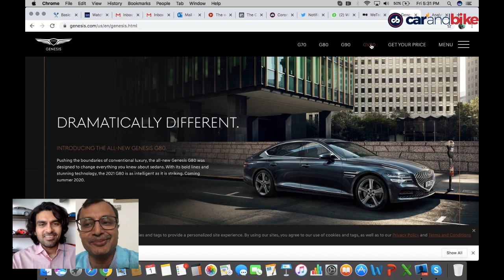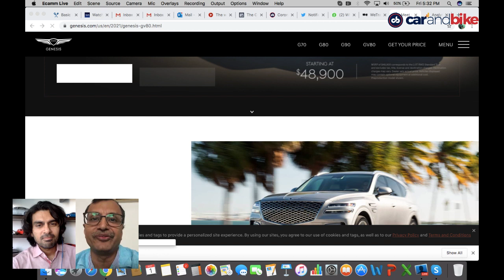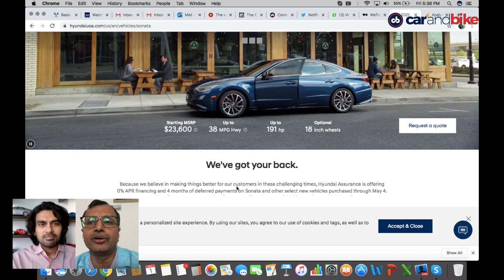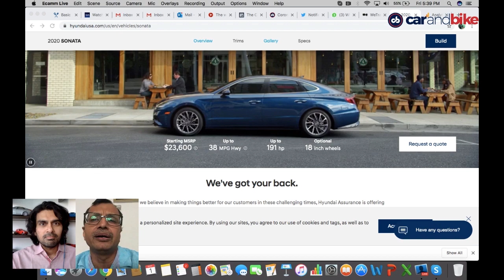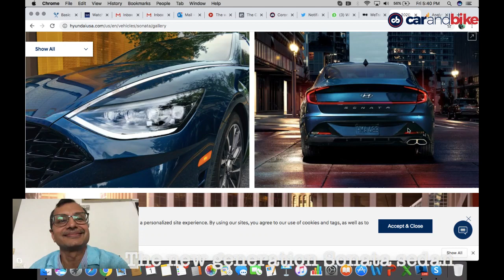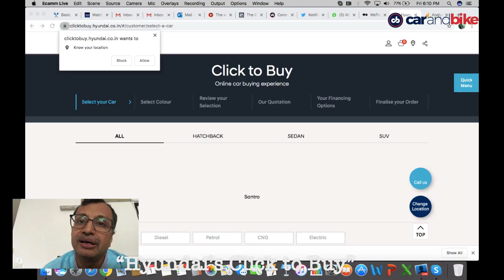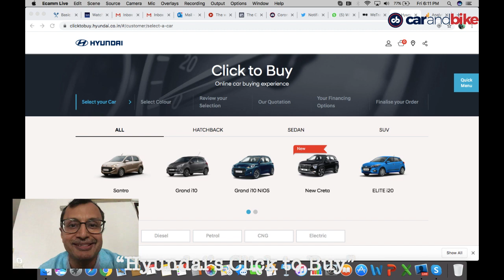Freewheeling with SVP: Live with Tarun Garg, Hyundai India | carandbike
Hyundai is India's second largest car brand with a legion of fans & large customer base. And while it's a challenging time right now, new product are waiting to be unleashed! The proper rollout of the new Creta and Verna/Tucson facelift, the next generation of the i20, new variants of the Venue, and so much more. We discuss this with Tarun Garg, Director - Sales, Marketing, Service at HMIL. We also took your live questions!